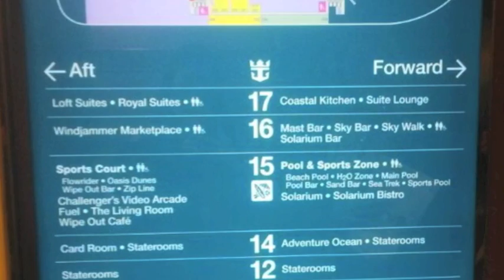Cruise.co.uk visit Oasis of the Seas in Southampton 15/10/14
A short montage of our visit to Oasis of the Seas while it was docked in Southampton. More to come very soon!